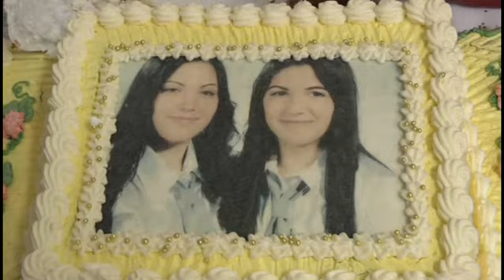Lázár Anett és Lázár Dzsenifer ballagása